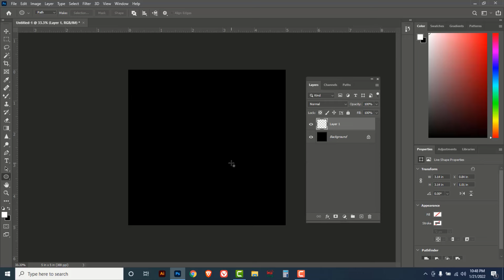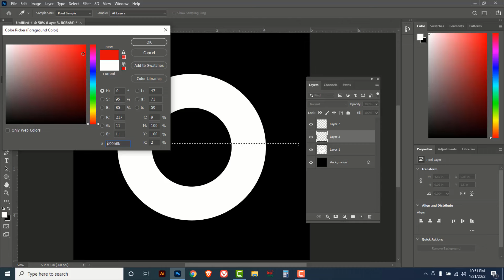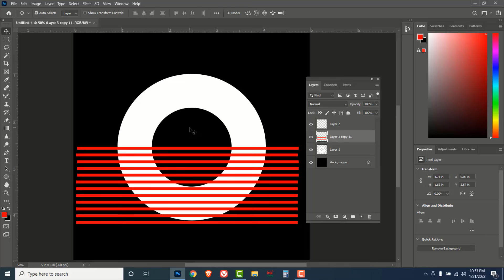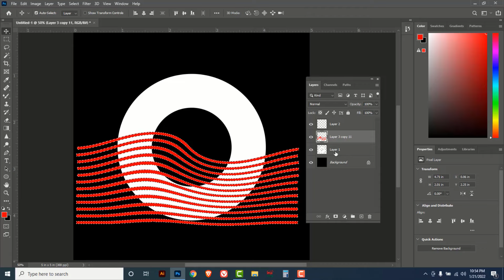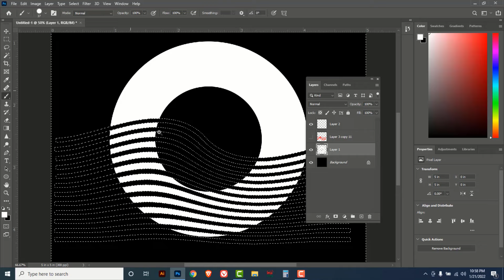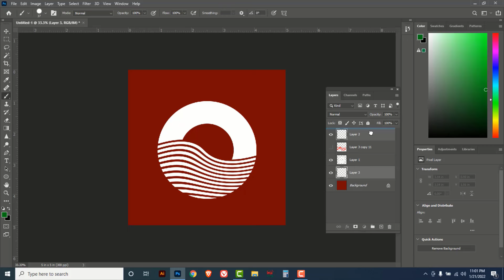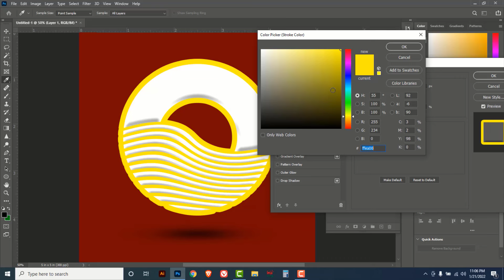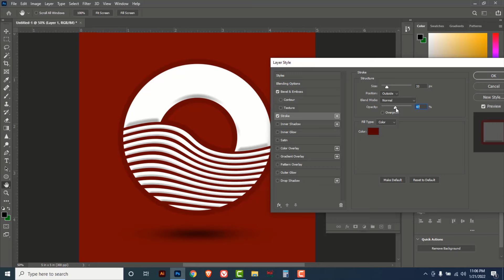How to make a logo in photoshop for beginners | Logo in photoshop 2024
In this video tutorial, I am going to show you How to make a logo in photoshop 2024 for beginners.